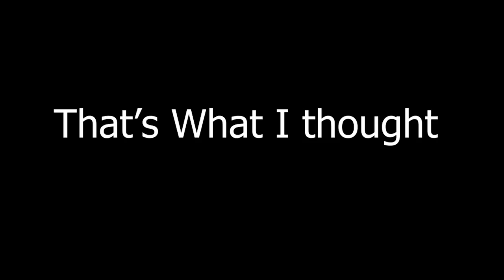ONE PIECE D&D #48-70 | "Anniversary Highlights" | Tekking101, Lost Pause, 2Spooky & Briggs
If you're an Artist, be sure to check out this video for Rules/Guidelines for my Art Contest!

Big Shoutout to AFY-Sama for letting me use his Art of Louis in the Video !

__Timestamps__
0:00 ; Opening
0:11 ; Announcements
2:20 ; 48 | Devil's Luck VS Fruit Salad
9:34 ; 48 BONUS | William x Bullet
13:37 ; 49 | Doxie has Moxy
22:09 ; 49 BONUS | The Butcher
25:06 ; 50 | Gunner Goldeneye
33:24 ; 50 BONUS | Ragnar the 4th
34:56 ; 51 | Father & Son
39:30 ; 51 BONUS | Big Pineapple & Thief Bonding
42:16 ; 52 | A New Challenger, Verwillian Appears!
47:30 ; 52 BONUS | Ragnar's Decision
50:42 ; 53 | Soldi the Yonko Commander
55:41 ; 53 BONUS | The Cube
57:31 ; 54 | New Bounties
1:01:37 ; 54 BONUS | Rustage VS Chat (Round 2)
1:04:47 ; 55 | Pearl's Execution
1:07:07 ; 55 BONUS | Insects VS Wrathful Wyvern
1:12:35 ; 56 | Seraph the Yonko Commander
1:15:31 ; 56 BONUS | The Cannon Fails Over and Over
1:19:35 ; 57 | Rick Rolled
1:27:52 ; 57 BONUS | Boys in the Gulog
1:31:16 ; 58 | Reforged in the Flames
1:39:16 ; 58 BONUS | Employees of the Months
1:41:45 ; 59 | The Power of an Emperor
1:44:57 ; 59 BONUS | Louis's Sacrifice
1:46:15 ; 60 | The Ultimate Price
1:48:11 ; 60 BONUS | Ragnar's Morals
1:54:02 ; 60 JACKPOT | William's Awakening (?)
1:59:47 ; 61 | Louis's Goodbye
2:02:46 ; 62 | Lost in Time
2:08:11 ; 62 BONUS | Karen Ragnar
2:11:46 ; 63 | Louis Multiverse & Suicidal Crew
2:17:37 ; 63 BONUS | Doxie Captain
2:20:47 ; 64 | The Void Police
2:23:21 ; 64 BONUS | Clementine's Delusions
2:28:50 ; 65 | Jason (Or Jackson?) Locksworth back to Normal
2:33:00 ; 65 BONUS | Relationships Aboard the Yogi Pooh 2
2:38:22 ; 66 | Space Pirates & A Lost Swordsmen
2:45:17 ; 66 BONUS | Ragnar Intervention
2:53:52 ; 67 | Cocaine Bear
3:03:04 ; 67 BONUS | THE TWO PIECE IS REAL
3:04:18 ; 68 | The Flashback Flashback No Mi
3:15:41 ; 68 BONUS | Footloose
3:18:54 ; 69 | Laugh Tale & The Final Battle Begins
3:25:48 ; 69 BONUS | Love
3:28:51 ; 70 | The King of the Pirates & A Gunslingers Goodbye
3:34:33 ; 70 | They Laughed
3:36:04 ; MOVIE 2 | "Muppet Madness" | Kermit D. Frog
3:39:46 ; MOVIE 2 | "Muppet Madness" | Never-Ending Post Credit Scenes
3:42:42 ; ANIME EXPO | Never Trust a Train Conductor
3:45:03 ; Outro
3:45:12 ; Personal Message & Goodbyes
3:45:51 ; Romance Twilight Introduction
3:46:51 ; Epilogue - Verona
3:50:24 ; Epilogue - William
3:52:46 ; Epilogue - Duros
3:56:35 ; Epilogue - NPCS
3:58:51 ; Epilogue - Ragnar
3:59:49 ; RUSTAGE WILL RETURN